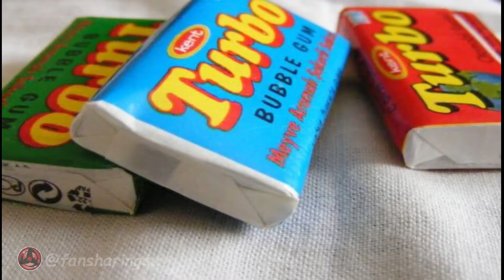Naruto are bani multi !!! Spike - Zeu Cover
Naruto enter in a LV shop in Konoha and is terrified by the price